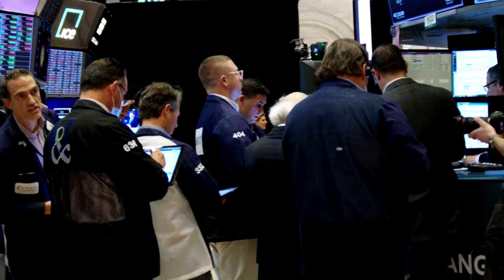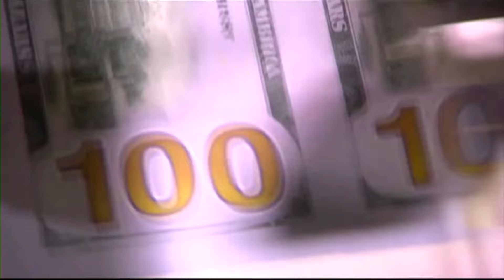Drop in US weekly jobless claims calms markets | REUTERS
The number of Americans filing new applications for unemployment benefits fell more than expected last week, calming fears the labor market was unraveling and reinforcing the belief that a gradual softening remains intact.